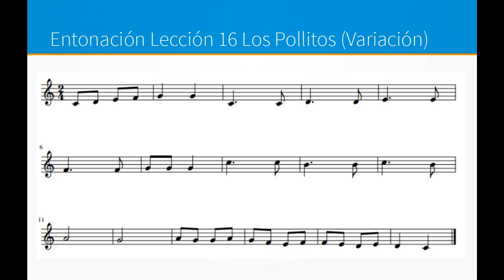16.Aprende a cantar música paso a paso. Entonación Lección 16 Los Pollitos (Variación)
En el canal, en una lista de reproducción, están las lecciones ordenadas desde la primera, para quien quiera empezarlas dejo en link: